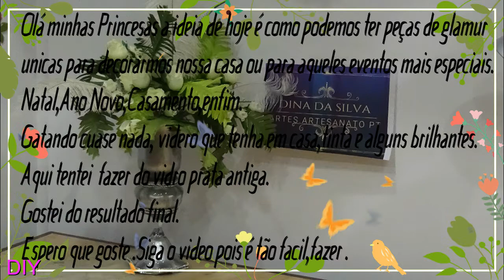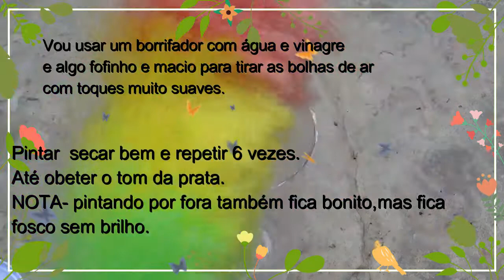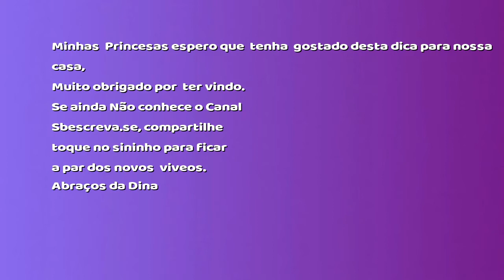DIY💕glasses💕GLAMOUR,VIDROS para decorar a casa gastando Nadaaaa💕crafts 3 Dollar Tree DIY'S💕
Lindas olhem que linda ideia para aqueles dias festivos.
Com vidrinhos tinta e brilho fiz uma peça única.
Vi em lojas coisa do mesmo tipo mas é demasiado caro,
O meu só custou o preço da tinta,os vidros todas já temos em casa.Fica a dica beijo lindas. Reciclagem, ideias e muito mais
é grátis não paga nada.
Obrigado
Dina Da Silva
outros tutoriais
●Active as notificações do canal